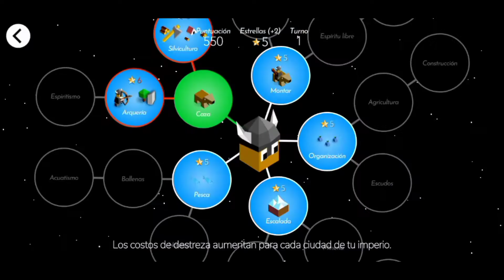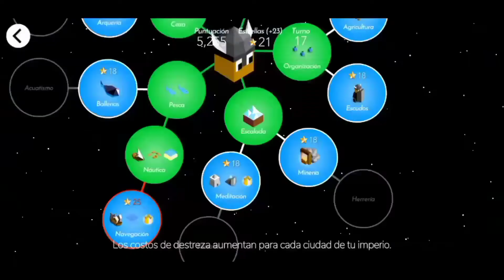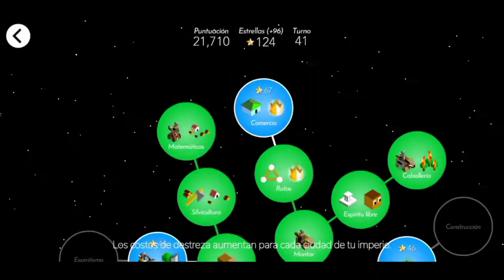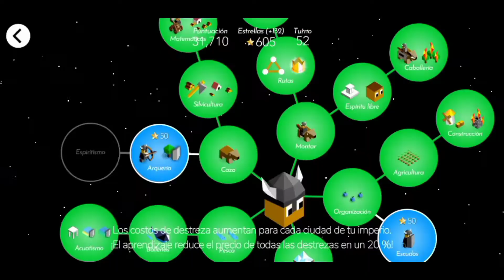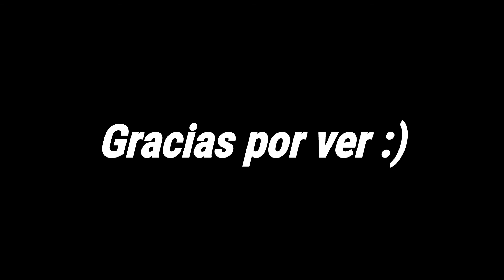Una dura batalla de 2 horas en The Battle Of Polytopia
Queria subir este tipo de video para que vean lo interesante que puede llegar a ser este juegazo espero y les guste tanto como a mi :)

Si no te gustan deja tu dislike ;)